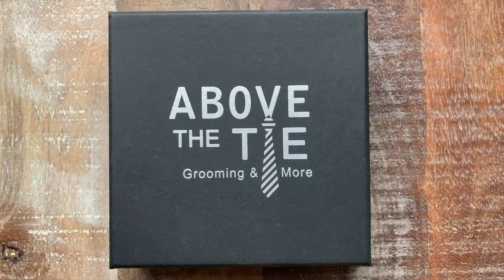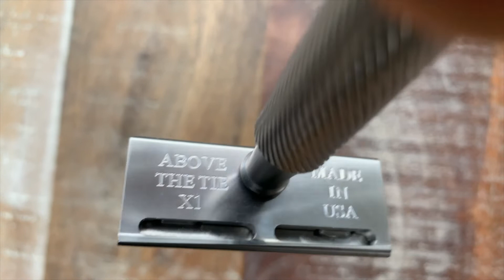Above the Tie X1 Single Edge Slant Razor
Today's Razor Spotlight video covers the Above the Tie X1 Single Edge Slant razor. Special thanks to Above the Tie who loaned me the razor for this video and to my friend Gerard for loaning me the brush.

FEATURED GEAR
Blade: Schick Proline P30
Brush: Summer Break Soaps x Declaration Grooming B11
Soap/Post: Declaration Grooming Fake Yellow Light